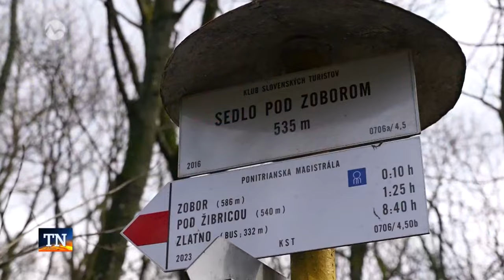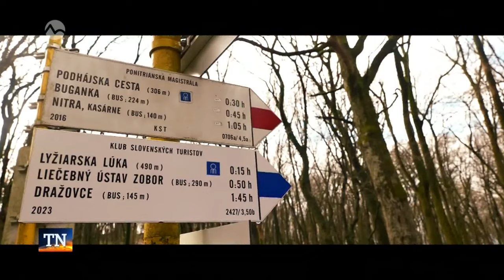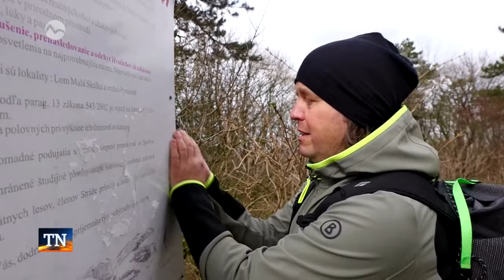S Tribulom po horách - EVA PAVLÍKOVÁ (Tv Noviny- Markíza TV 10.3.2024)